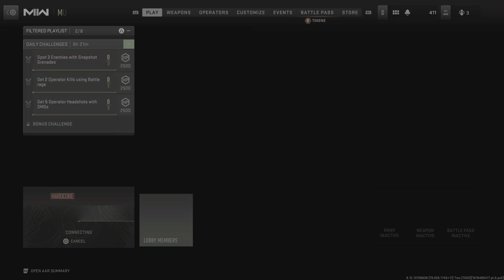Call of Duty: Modern Warfare II Search and destroy win!